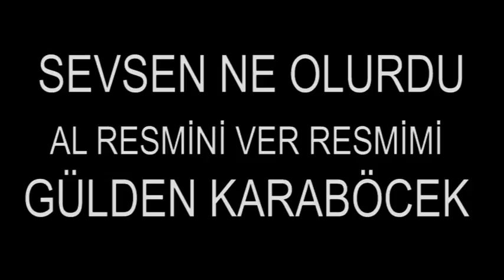Sevsen Ne Olurdu - Al Resmini Ver Resmimi - Gülden Karaböcek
Bitecekse böyle bitsin
Hiç pişmanlık duymayayım.
Al resmini ver resmimi
Özlem duyup bakmayayım.

Yuva kursak bozulurdu
El dilinde söz olurdu.
Zaten bu aşk azap oldu
Bir arada kalmayalım.
Kapansın bu aşk sayfası
Ömrümüzden olmayalım.
Bir gün gelir unuturuz
Başka başka yar buluruz.
Burda ayrılsın yolumuz
Arayıp da sormayalım.

Yuva kursak bozulurdu
Bir arada kalmayalım.
Ömrümüzden olmayalım.